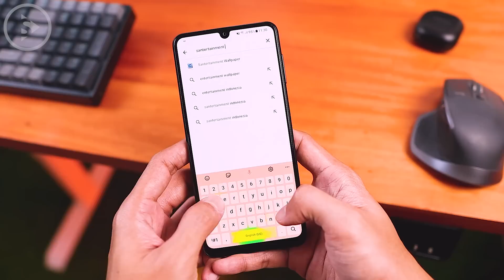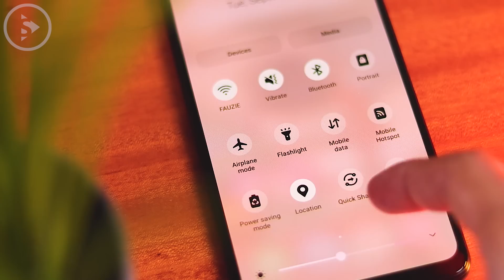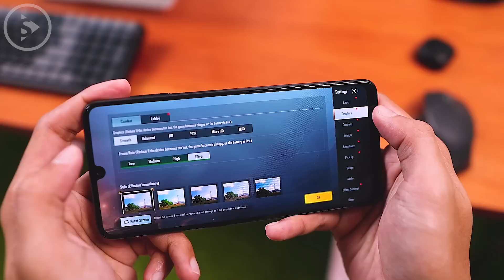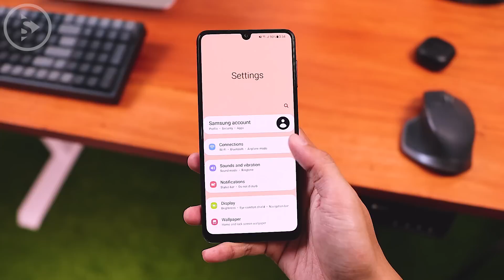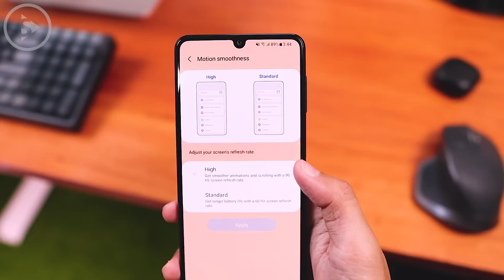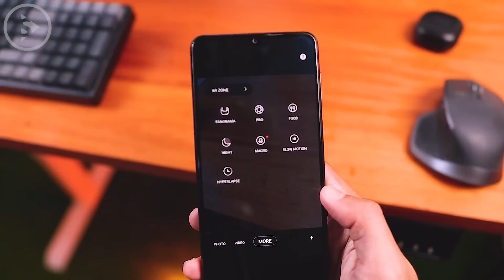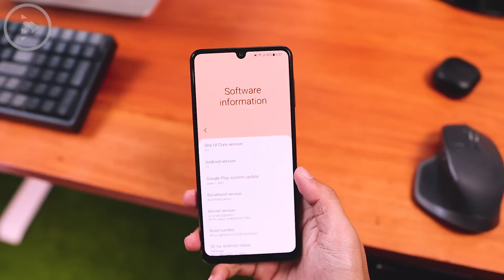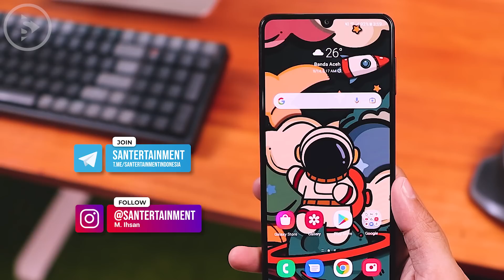HP Samsung Pertama One UI Core yang Bisa Good Lock ❗ - Review Samsung Galaxy A22 LTE Black Indonesia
Kali ini kita akan review sebuah HP yang cukup menarik untuk kita bahas yang berada di harga 2 jutaan.

Salah satu hal dari HP ini yang cukup menarik adalah saat kita coba menggunakan smartphone ini beberapa hari, ternyata HP ini walaupun masih menggunakan One UI Core tapi sudah support hampir semua modul good lock yang kita coba.

Ini tentunya sangat menarik karena sebelumnya rata-rata Smartphone Samsung yang menggunakan One UI Core tidak support untuk menggunakan berbagai fitur Good Lock ini.

Selain itu tentunya banyak juga hal-hal lain yang menarik dari hasil review HP 2 jutaan ini yang akan kita bahas. Mari langsung saja cek penjelasan lengkapnya di video berikut ini.